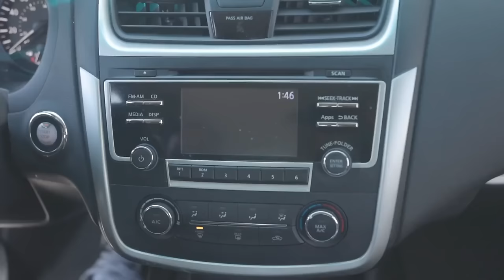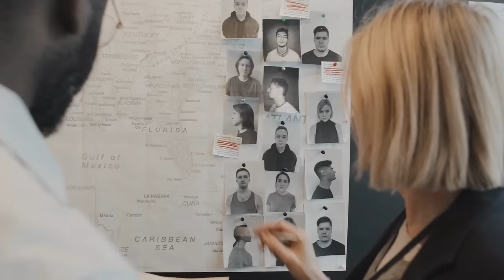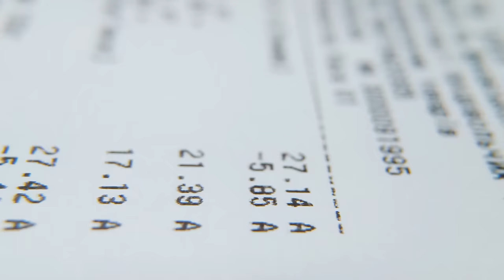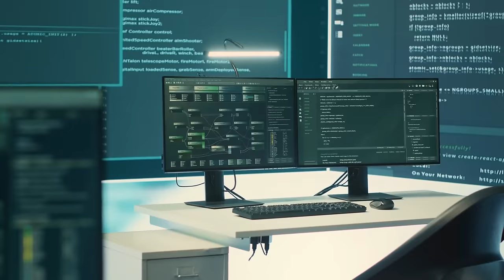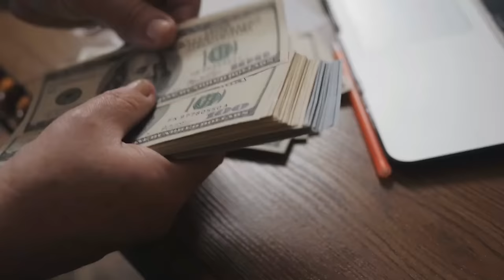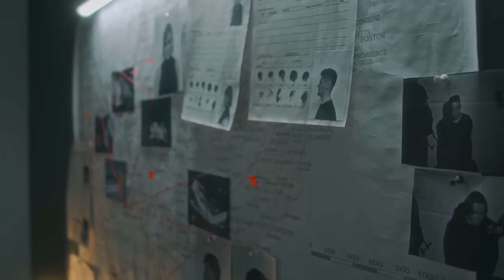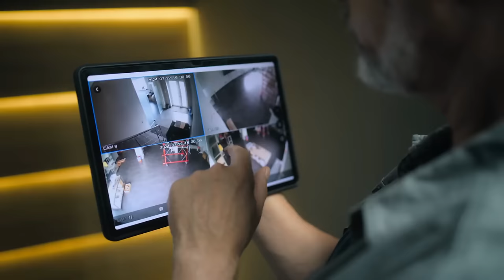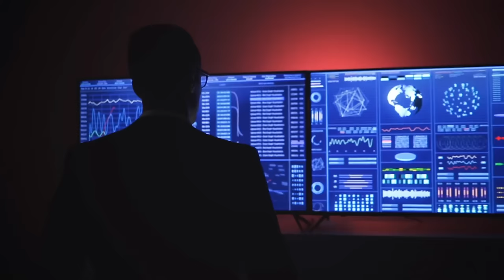Crímenes Perfectos Frustrados: El FBI Contra los Robos Más Audaces de la Historia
¡Sumérgete en  estas historias llenas de tensión y suspenso! En este video, exploraremos cómo el FBI frustró tres de los robos más audaces de la historia. Desde atracos a bancos hasta asaltos en casinos de Las Vegas, descubre los detalles de cada caso y cómo los “crímenes perfectos” fueron desmantelados en el último momento.

"Historias de Crímenes Perfectos Frustrados: El FBI Frente a los Ladrones Más Astutos" "3 Horas de Suspenso: Crímenes Audaces Que el FBI Detuvo Justo a Tiempo" "Robos Millonarios y Criminales Atrapados: El FBI en Acción" "Los Atracos Más Peligrosos Desenmascarados por el FBI" "¡3 Crímenes de Película Frustrados por el FBI en el Último Segundo!" "El FBI Contra los Criminales Más Ingeniosos: Robos de Millones" "¿Crímenes Perfectos? No Para el FBI: 3 Historias Reales de Suspenso" "Historias de Robos Legendarios Que el FBI Desmanteló" "Atracos Millonarios Frustrados: 3 Casos Reales Que No Te Puedes Perder" "3 Horas de Tensión y Persecución: El FBI y los Robos Más Audaces"